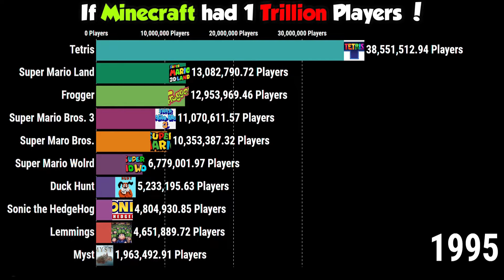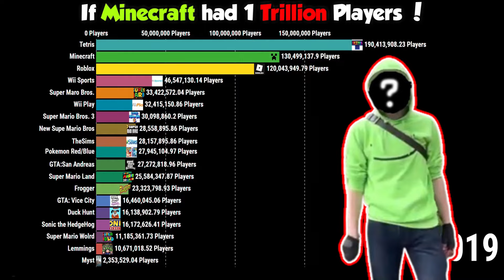If Minecraft had 1 Trillion Players | Gas Gas Gas Meme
This video contains Minecraft Gas Gas Gas Meme
or you can say it as Roblox Gas Gas Gas Meme
or also Minecraft vs Roblox Gas Gas Gas Meme .